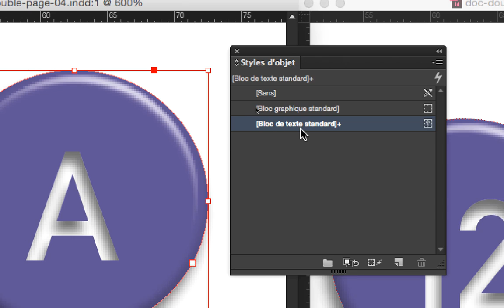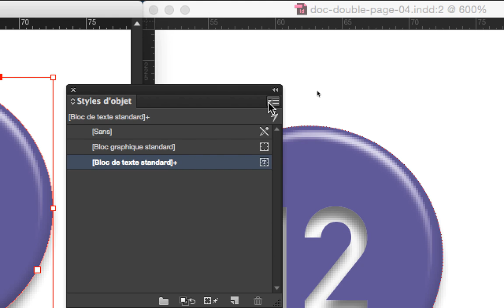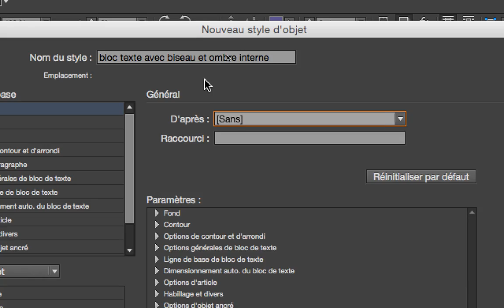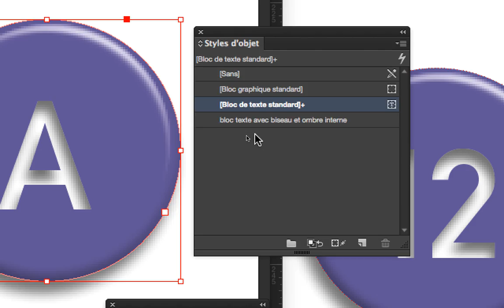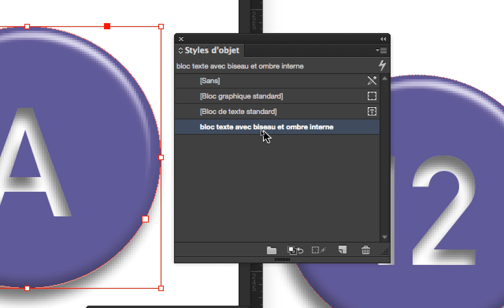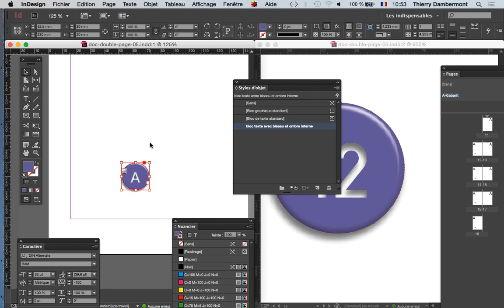ID fev2017 JOUR1 partie 15